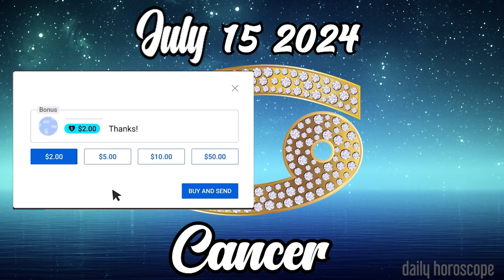CANCER 🔮 ❤️ daily love horoscope - JULY 15, 2024 🌞 ♋️ 🌞 CANCER LOVE HOROSCOPE ✅ 💫 ⭐️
Cancer Horoscope  JULY 15, 2024
Cancer today horoscope
Cancer Today Horoscope JULY 15, 2024
Daily horoscope Cancer 15 JULY 2024